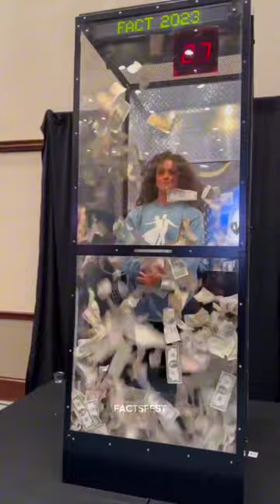Unlimited Cash Machine Japan's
the internet which may or may not be true we DO NOT want to spread any fake news.